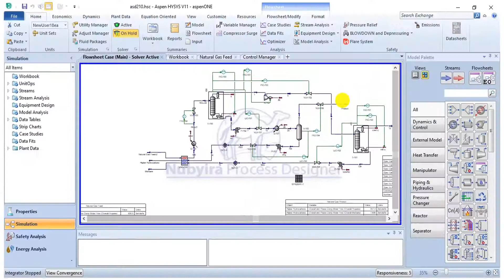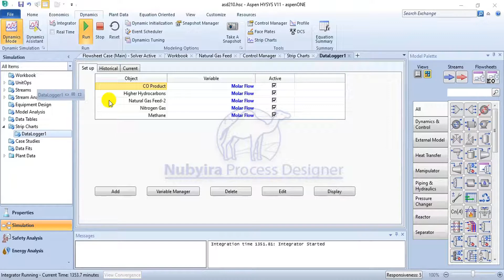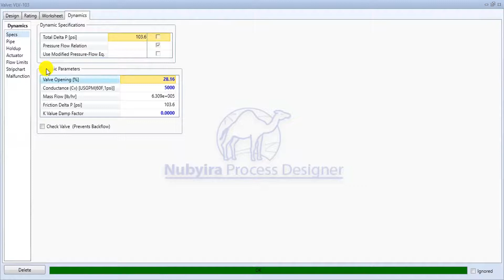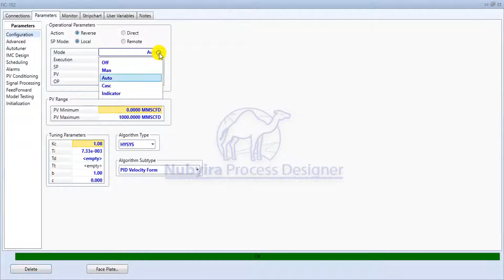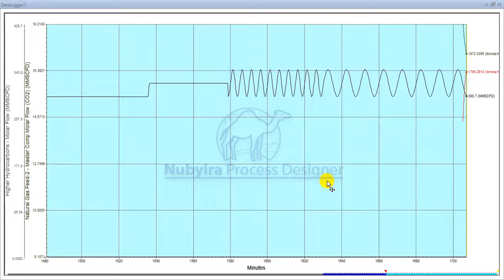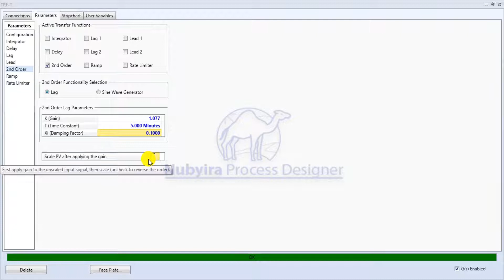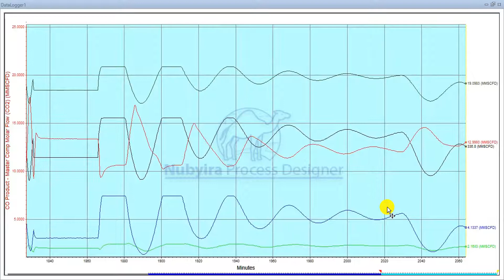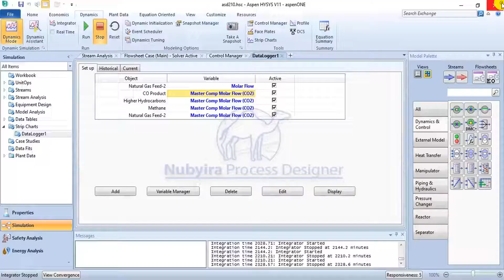Dynamic Responses of Natural Gas Cryogenic Distillation Process with Aspen HYSYS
Catch a glimpse of the power of HYSYS Dynamics. This video shows the dynamic responses of a natural gas cryogenic plant process I recently developed. In the video, you would learn how to perturb process with step, ramp and sin wave and second-order input functions.

Recommendations: QuizPlus platform for students.
Prepare for your school, university and college tests and exams using the Fast Answers, and Homework Help tools on the QuizPlus platform.  They have the biggest database of online questions, E-books, quizzes, test prep, questions and answers on medicine, engineering,  nursing, SAT, Business, Accounting, computing, trade and technology name it. Study wisely with QuizPlus

To be used for practice, as references or starting template for your projects, this course reference files and video can be downloaded exclusively on our website through the following link

Also, don't forget to give us your feedback through the comment section.💖💖💖💖💖💖💖

Thanks.